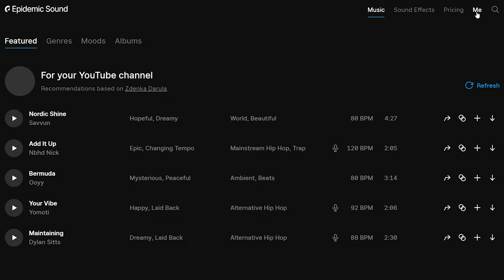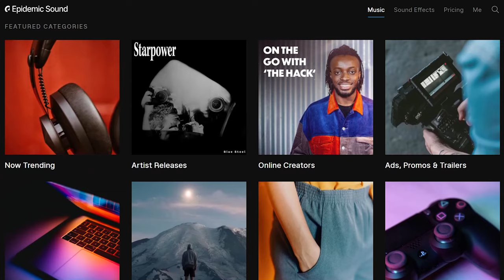Summer with Android Samsung Galaxy S10 and DJI Osmo Mobile gimbal | Epidemic Sound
How does your summer sound? Epidemic Sound asked me so here is my answer.  Summer cinematic video filmed with Android Samsung Galaxy S10 plus and DJI Osmo Mobile Gimbal.

ALL GEAR USED TO FILM THIS VIDEO:
Weeylite RGB LED light on Amazon
Falcon Eyes F7 Light on Amazon

Joby Gorilla Pod
Canon M6 Mark II
Freewell Glow Mist ¼ filter 67mm
PGYTECH OneMo Backpack
Freewell VND X Mist filters Light
Monopod VM20 (on Amazon)
Viltrox 23mm Lens
15-45mm lens
Moza Slypod E
Moza AirCross 2 Gimbal
Viltrox Speedbooster
50mm lens
iFootage Monopod
70-200mm EF Lens
Freewell 77mm Variable ND filters 2 pack

DJI Osmo Mobile 4
MOZA MINI-P
Moment Case
Moment Anamorphic Lens
Moment Counterweight
Ring Clamp Adapter DJI Osmo Mobile 3 on Amazon
Ulanzi Lens Filter Adapter on Amazon
Ulanzi Counterweights on Amazon
52mm-77mm step up ring on Amazon